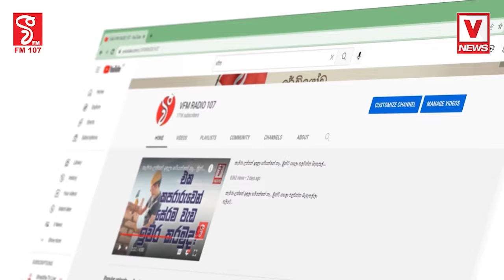ශ්‍රිලනිපෙ ජනාධිපති අපේක්ෂකයා නම් කෙරෙයි පොහොට්ටුවෙ ඇමතිකමත් දාලා විජේදාස රාජපක්ෂ ජනපති සටනට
ශ්‍රිලනිපෙ ජනාධිපති අපේක්ෂකයා නම් කෙරෙයි
පොහොට්ටුවෙ ඇමතිකමත් දාලා විජේදාස රාජපක්ෂ ජනපති සටනට
මම එක පාරක් ඉල්ලුවා ආයේ මම ඉල්ලන්නෙ නෑ